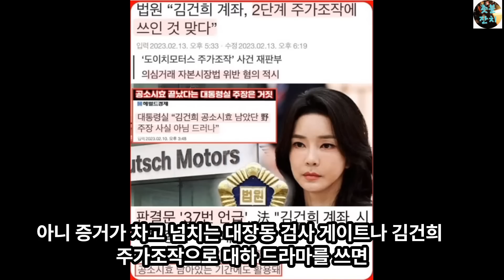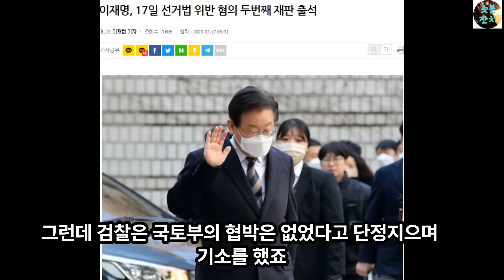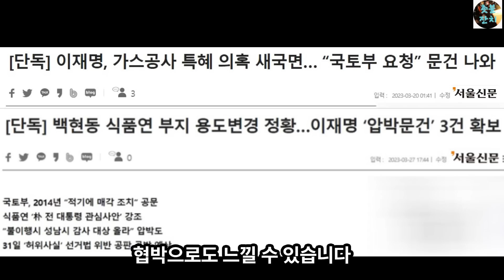이재명 백현동서 이미 이겼다. 무죄 예약, 이재명이 갖고 있는 문건이 알려지자 패닉에 빠진 윤석열